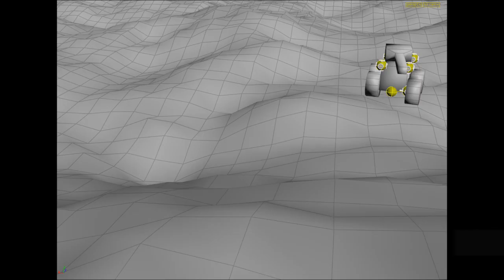Tanks!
[originally posted on July 17, 2015]
Playing around with what can be achieved in houdini.
Just add an input device and you can make a game! well, a very laggy game...

None of houdini 14 crowd tools were used
All battle and fx is done in one simulation, no cache corrections, no secondary sims